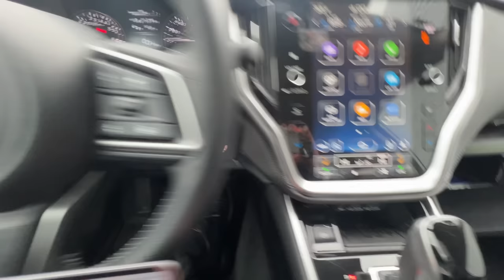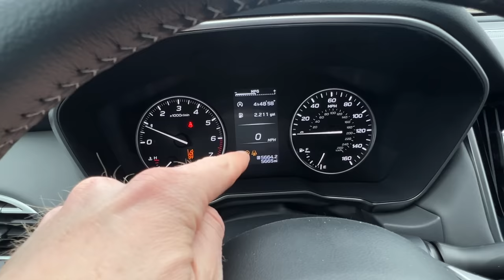Subaru can't get cars to dealers soon enough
It seems that inventory shortages and delays for new Subarus have become a norm for us in the car industry. However, with rising interest rates and less production delays, it appears Subaru inventory has an opportunity to get better for us in 2023!

In this video I answer your questions on Subaru delays as well as many other questions I've received here on the channel.

🤑 Save money shopping online with Honey

🚘 CAR WASHING ITEMS
Pressure Washer
Short pressure washer nozzle/Foam cannon combo
Wash mitt
Microfiber cloth
Interior detail spray
Tire Shine
Chamois cloth

0:57 - What is causing Subaru shipping delays?
4:37 - When will we see Subaru shipping/inventory improvements?
6:39 - Will we get a Crosstrek Wilderness?
7:06 - Which Subaru trim has heated seats?
7:31 - Which Subaru has water repellant seats?
7:52 - What's your dog's name?
8:16 - Which Subaru has remote start?
9:22 - Can you turn off Subaru seatbelt chime?
10:59 - Can you disable Subaru engine auto stop/start?
12:47 - How much fuel does Subaru auto stop/start save?
14:08 - How to drive a Subaru in a carwash?
14:49 - Subaru touch screen HVAC controls update?